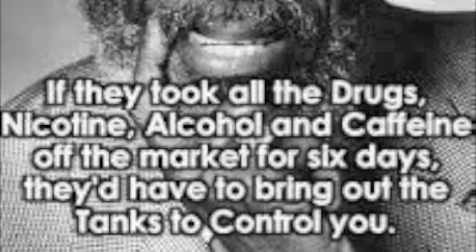1963 Dick Gregory period 6-Wyatt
A student made video about Dick Gregory Stand up Speech